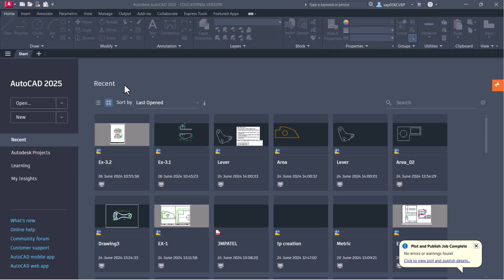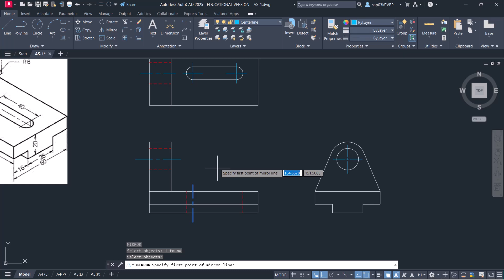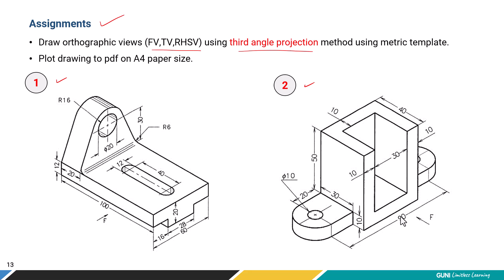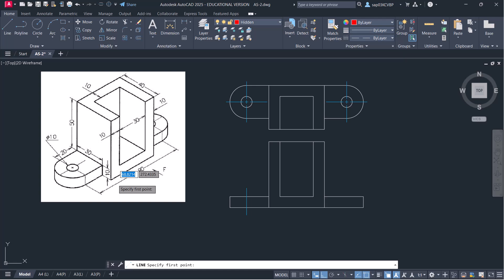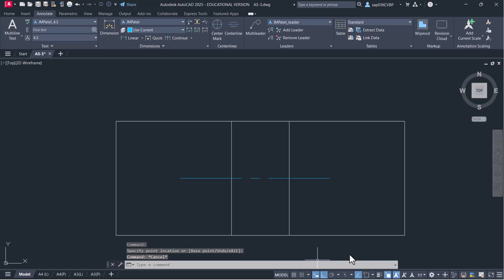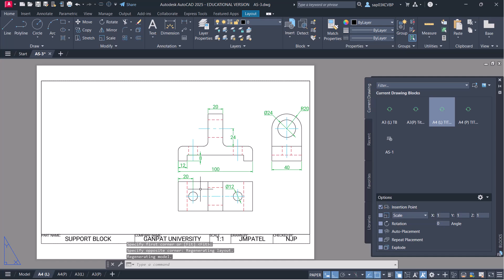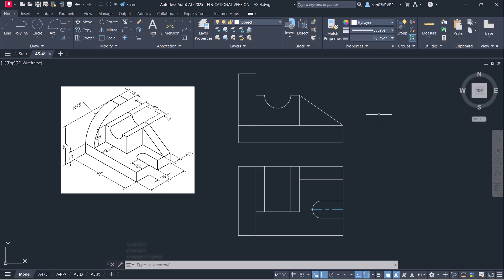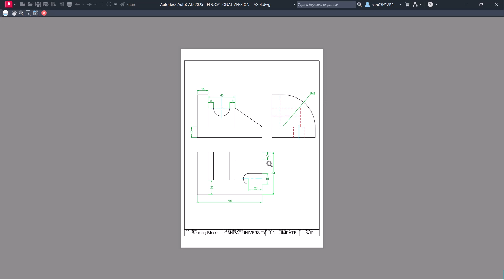Module-11 | Assignments | Orthographic Projections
You will learn how to draw orthographic views in AutoCAD using various drawing & modifyling tools. Also at end of each exercise we will insert title block in layout and print to pdf.

00:41 Exercise-1 (3rd Angle)
14:08 Exercise-2 (3rd Angle)
23:34 Exercise-3  (1st Angle)
34:50 Exercise-4 (1st Anlge)